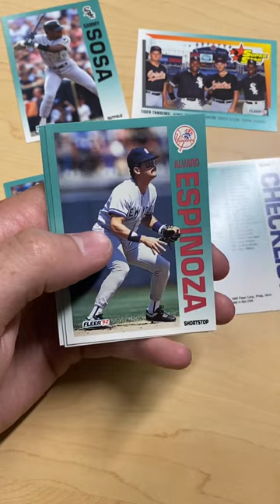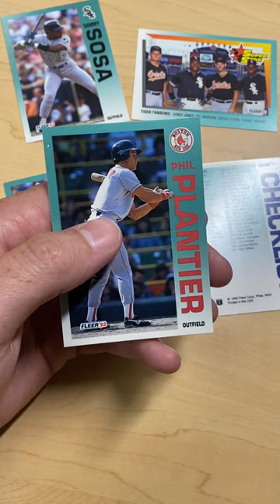1992 Fleer Baseball